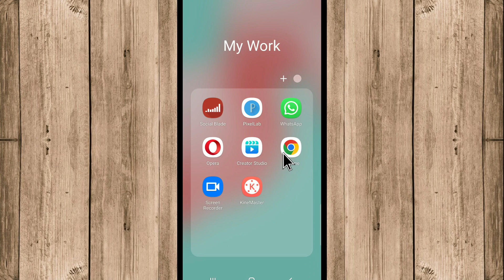Chrome Ki History Kaise Delete Kare Mobile | Delete Chrome History Permanently